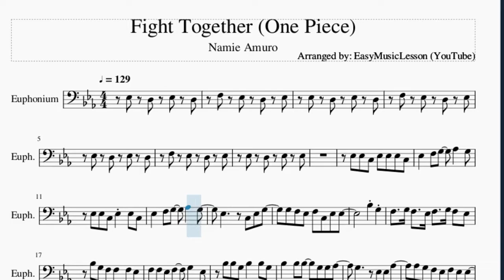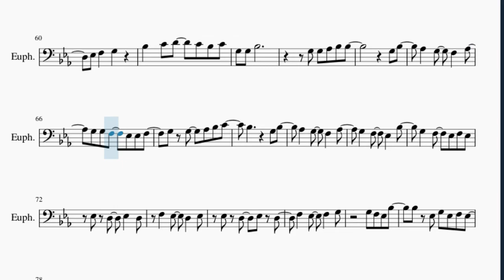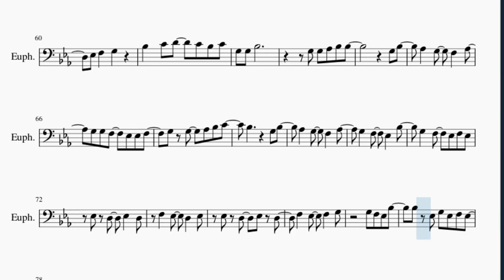Euphonium Sheet Music: How to play Fight Together (One Piece) by Namie Amuro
Here is a sheet music/tab video on the song Fight Together (One Piece) by Namie Amuro on the euphonium. A euphonium sheet music arrangement which is transposed to notes that are easily played by euphonium, for the song Fight Together (One Piece) by Namie Amuro.

EasyMusicLesson2 teaches you to play the your favorite instrument, through well-arranged sheet music so that you too can learn how to play Fight Together (One Piece) by Namie Amuro on the euphonium as fast as you can. A euphonium sheet music with backing tracks to help your play the song better.

Chords of Euphonium arrangement:
Ab Maj   Bb Maj   Eb Maj   G Min   Ab Maj   Bb Maj   Eb Maj
Eb Maj   Ab Maj   Bb Maj   Eb Maj   G Min   Ab Maj   Bb Maj
Eb Maj   Eb Maj   Ab Maj   Bb Maj   Eb Maj   G Min   Ab Maj
Bb Maj   Eb Maj   C Min   C Min   C Min   Ab Maj   Bb Maj   Eb Maj
G Min   Ab Maj   Bb Maj   Eb Maj   C Min   Ab Maj   Bb Maj
Eb Maj   G Min   Ab Maj   Bb Maj   Bb Maj   Ab Maj   G Min
Ab Maj   C Min   Eb Aug   Eb Maj   F Maj   Ab Maj   Bb Maj
Eb Maj   G Min   Ab Maj   Bb Maj   C Min   G Min   G Min 7
Ab Maj   Ab Maj   Bb Maj   Eb Maj   G Min   Ab Maj   Bb Maj
Eb Maj   C Min   Ab Maj   Bb Maj   Eb Maj   G Min

Melody notes of Euphonium:
Eb3 D3 Eb3 Eb3
Eb3 Eb3 C3 Eb3 Eb3 Eb3 C3
Eb3   F3 G3   Ab3   G3
Eb3 Eb3 C3 Eb3 Eb3 C3
Eb3     C3 Eb3 G3
G3 F3 Eb3 F3 C3 Eb3 Eb3
Bb3 G3
F3   G3 F3   Eb3 F3   G3 F3 Eb3
Bb3 G3 F3 F3   F3 Eb3
F3 F3 Eb3 F3   G3   Eb3
Bb3 Bb3 G3 Bb3   Bb3 G3
Bb3   Bb3 Bb3   G3 G3 Ab3
G3     Eb3 Eb3 Ab3
Ab3 G3 F3 Eb3 F3 Eb3 Eb3
C4 C4 C4 C4
C4 C4 Bb3 C4 G3 F3 Eb3
F3 F3 Eb3 F3   G3
C3 C3 C3 Eb3 F3 Eb3 G3
G3 G3 F3 Eb3 F3 C3
F3 F3 Eb3 G3 G3 G3 Ab3
G3 G3 F3 Eb3 Eb3 Bb3
Bb3 G3 G3 Ab3 Bb3 Bb3
G3 Bb3
Ab3   G3   F3   Ab3
G3   F3   Eb3 F3 F3
G3 G3 G3 Ab3 Bb3 C4
Bb3       G3 Bb3
G3   F3   Eb3   Bb3
G3   F3   Eb3 F3 Eb3
Bb3 Eb3 G3 Eb3 F3 Eb3
Eb3
F3       G3
Bb3       G3
F3       Eb3
C3       Bb2 Bb2 Bb2
Bb3   G3 F3   Eb3   C4
Bb3 G3 F3 Eb3 F3 G3 Ab3
G3 F3 F3   Eb3 F3 Eb3
Bb3 Bb3 Bb3
Ab3 Ab3 G3 G3 F3 F3 Eb3
Eb3       Bb3 Bb3 Bb3
Bb3 Ab3 Ab3 G3 G3 F3 F3 Eb3
Eb3       G3   D3
Eb3 F3   G3
Bb3   C4 D4   C4 Bb3 C4
G3 G3 Bb3
G3 G3 Ab3 Bb3 Bb3
G3 Bb3
G3 G3 F3   Eb3 Eb3 F3
G3 G3   Ab3 Bb3 C4
Bb3       G3 Bb3